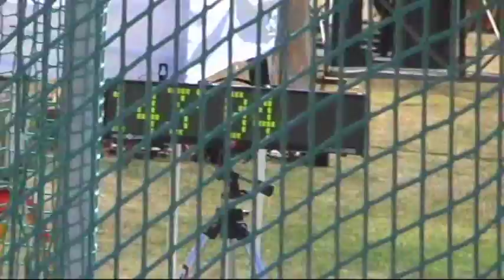Kennedy Blahnik discus 143' 4"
Kennedy Blahnik, going to be a freshman, 143' 4".  National Junior Olympic Youth Girls Discus Throw Meet Record Holder.  Previous meet record was Suzy Powell at 140' 9", although Suzy Powell does hold the overall record at 151'+. Comments or Tips for my sister?